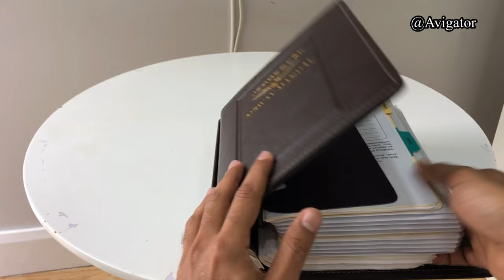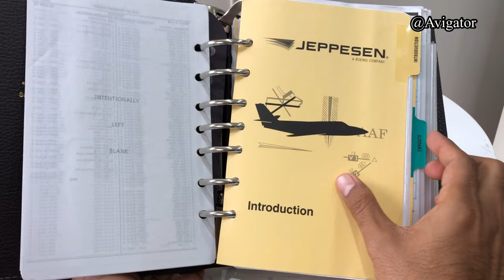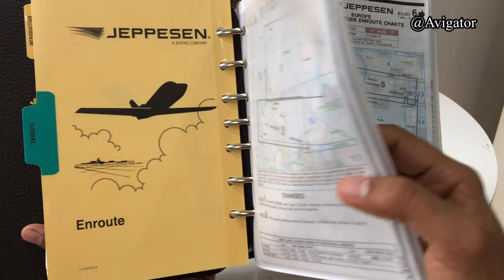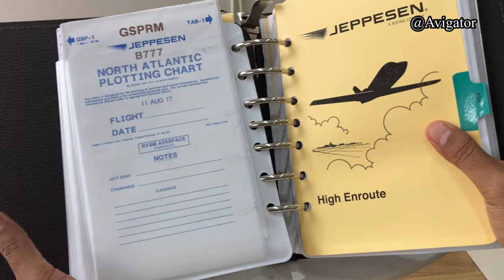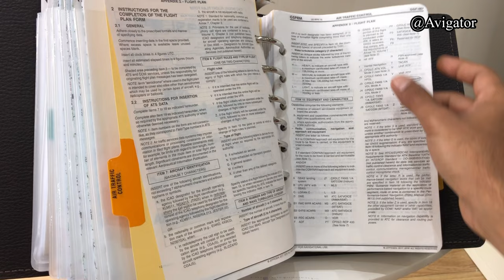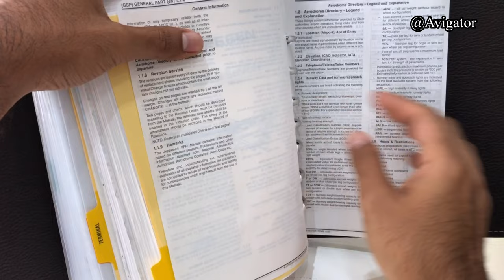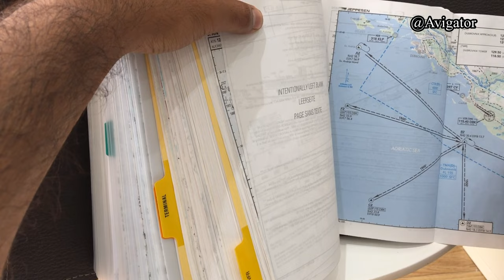Jeppesen airway manual for Commercial pilot studies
I will really appreciate if you use my amazon Link to buy this manual just click on this link search it on search bar and buy from any seller thank you 🙏

Jeppesen and EASA have collaborated in the design of a charting manual to support the ATPL exams in EASA member states and world wide professional pilot studies- the General Student Pilot Route Manual – GSPRM.